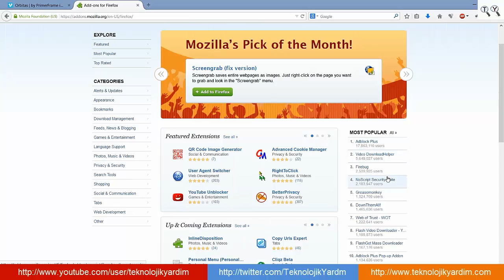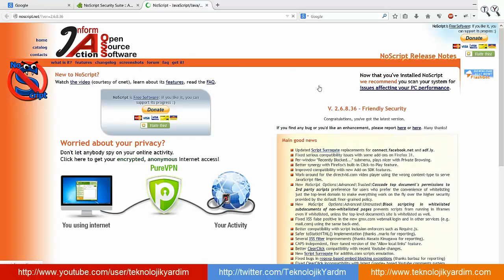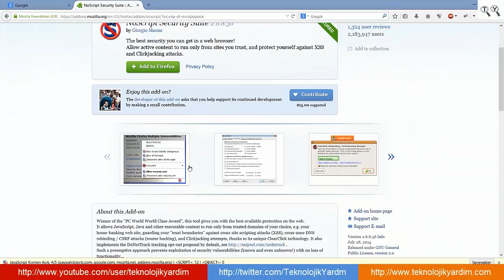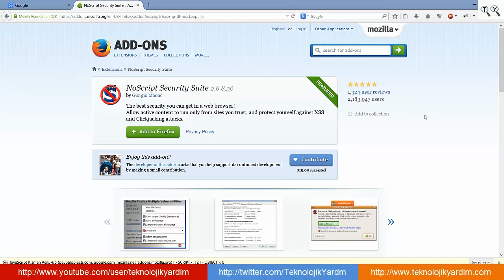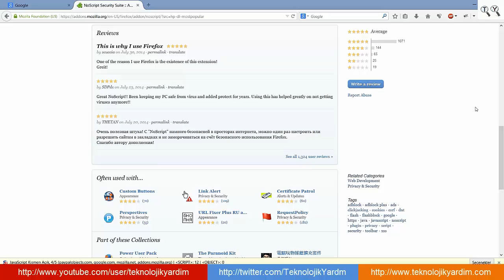Firefox Eklentileri: Noscript ile internette güvende gezinme. Çalışan scriptleri engelleme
Firefox Eklentileri: Noscript ile internette güvende gezinme. Arkaplanda çalışan scriptleri engelleme. İstenmeye script dosyalarının çalıştırılmasını engelleyerek internette güvende gezinin.